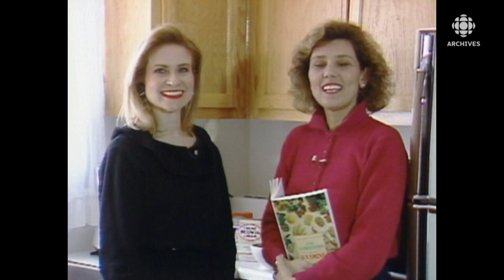La recette de la crème Budwig en 1990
La nutritionniste Danielle Lévesque et l'animatrice Dominique Lajeunesse discutent de la recette de la crème Budwig, le déjeuner tendance en 1990.
Source : Les rendez-vous de Dominique, 9 janvier 1990